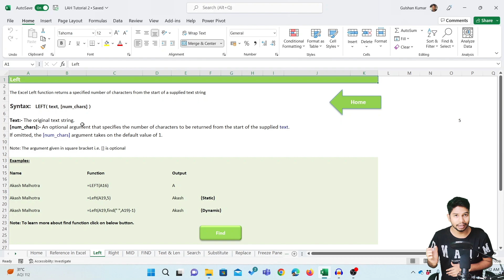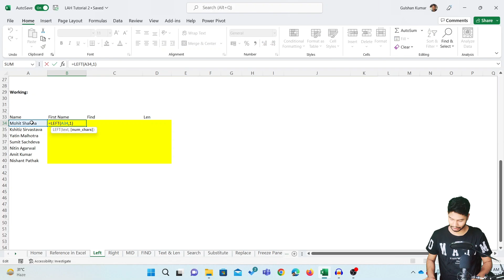LEFT Function in Excel | Module 2 | Video 28 [Hindi]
The LEFT function in Excel returns the specified number of characters from the left side of a text string. For example, the formula =LEFT("Excel", 2) returns the value "Ex", which is the first two characters in the text string "Excel".

You can use the LEFT function to extract characters from a cell reference, as well. For example, if cell A1 contains the text "Excel", you can use the formula =LEFT(A1, 2) to return the value "Ex".

The syntax for the LEFT function is as follows:

LEFT(text, [num_chars])

text: The text string from which you want to extract characters.
[num_chars]: (optional) The number of characters you want to extract. If this argument is omitted, the function will return the entire text string.
The LEFT function is often used in combination with other functions, such as the RIGHT function or the MID function, to extract specific pieces of information from a larger text string.

LearnAtHomeWithGulshan Gear I Used